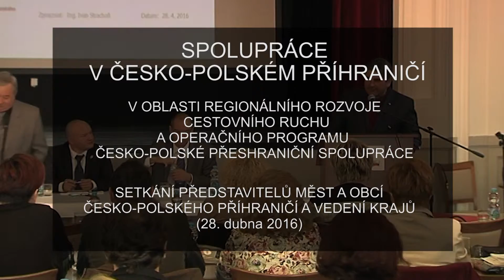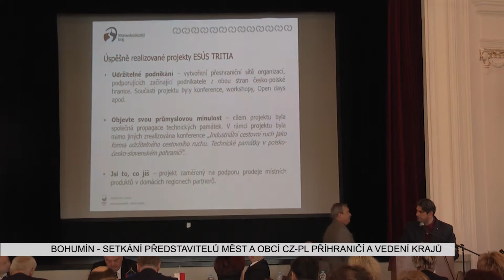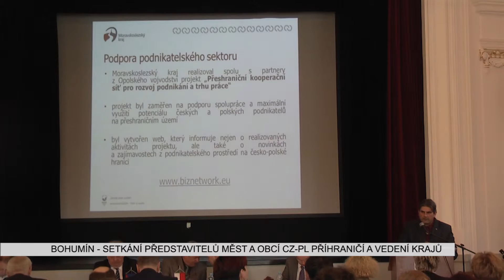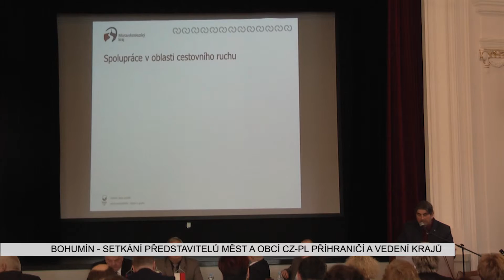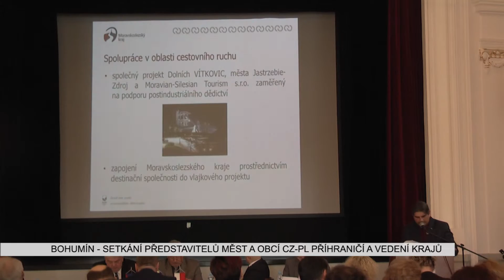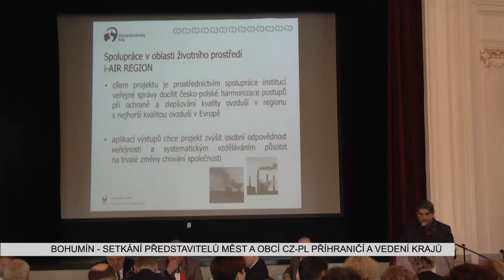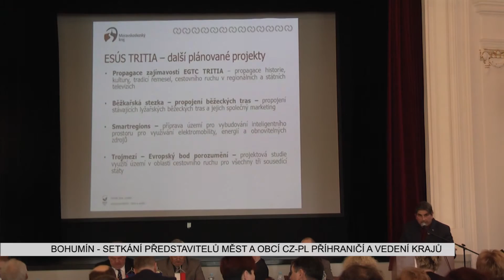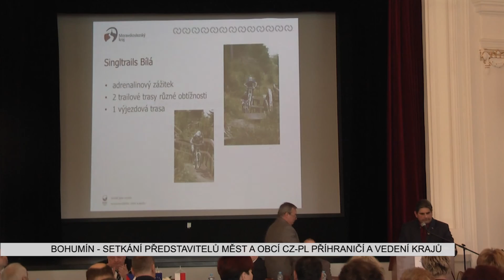Spolupráce v česko-polském příhraničí │ Setkání představitelů CZ PL obcí │ Ing. Ivan Strachoň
Projekt si klade za cíl zpřístupnit informace z českého pohraničí polským občanům a opačně. Nápomoci k nivelizaci dopadu státní hranice. Zejména pak přeshraniční prostupnosti informací z Česka do Polska a opačně. Jde  o projekt, který lze charakterizovat jako „O nás a pro nás".
Realizací projektu AnoTak info – „budujeme informační most“, oslovujeme všechny občany, města a obce českopolského příhraničí. Jednak ty, kteří se aktivně zapojí a přispěji k vzájemné informovanosti a také ty, kteří si budou chtít informace jen přečíst či aktivně šířit dále.
Podstatu spatřujeme v tom, že projekt neklade žádné zvláštní požadavky na autory textů  spolupracovníky. Jediným, co je pro jakéhokoli autora informace „navíc”, je to, že k adresátu, kterému je informace původně určená, připojí i emailovou adresu redakce AnoTak info. Redakce se postará o překlad do jazyka sousedů a zpřístupnění textu  i překladu v příslušných rubrikách portálu. Takto budou informace dostupné nejen k přečtení, ale hlavně k dalšímu šíření po obou stranách hranice.
Očekáváme, že významnou úlohu v rozvoji projektu sehrají příhraniční města a obce, protože každá akce se koná v nějakém městě, či obci. Děkujeme proto vedení měst a obcí, že se do projektu zapojí. Realizátoři projektu se vynasnaží, aby Vaše zapojení do projektu přineslo efekt Vašemu městu, či obci.